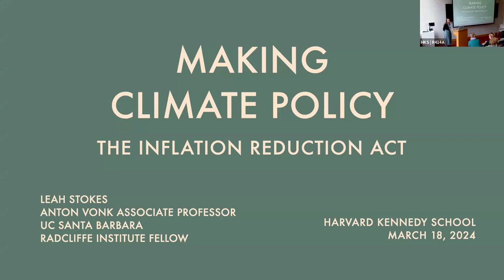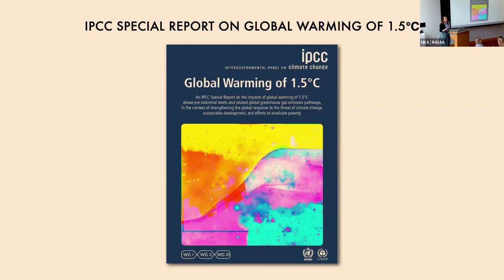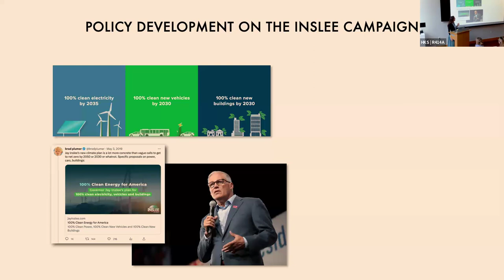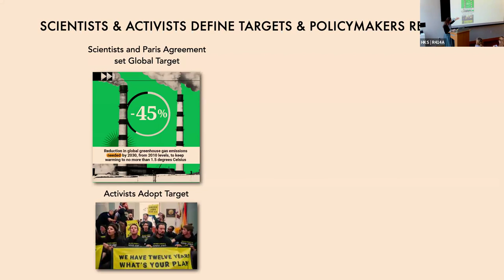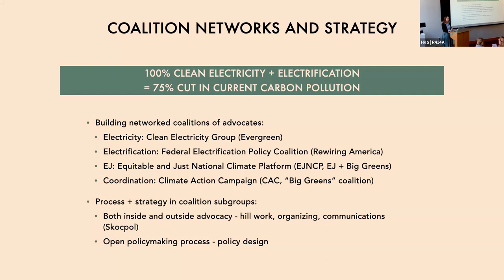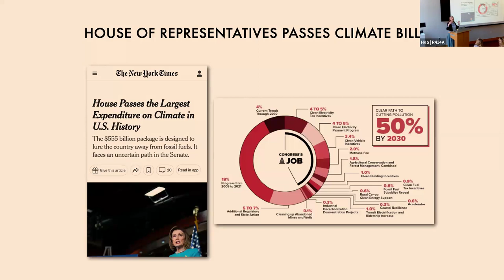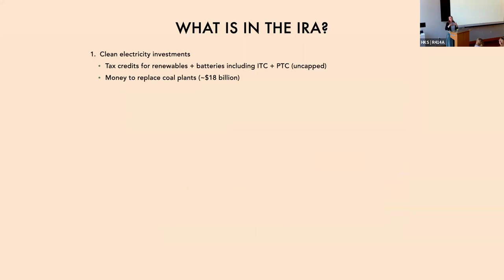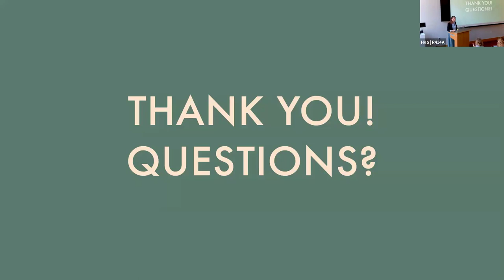Making Climate Policy: Why the Inflation Reduction Act Passed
An Energy Policy Seminar series featuring Leah Stokes, Anton Vonk Associate Professor of Environmental Politics at the University of California, Santa Barbara. Stokes gave a talk on “Making Climate Policy: Why the Inflation Reduction Act Passed.”